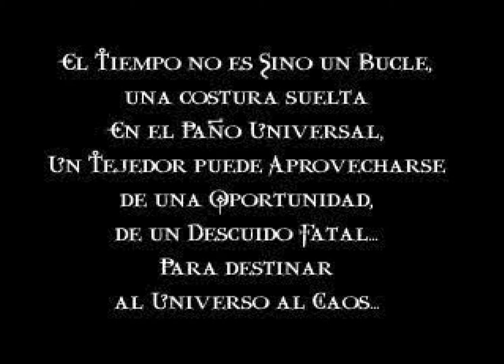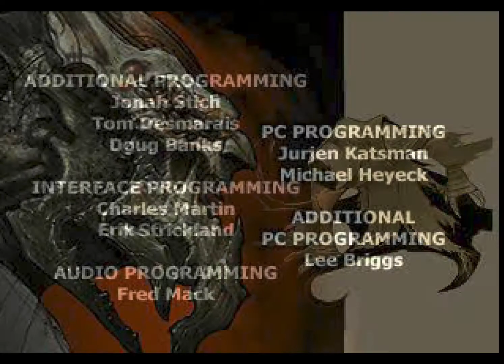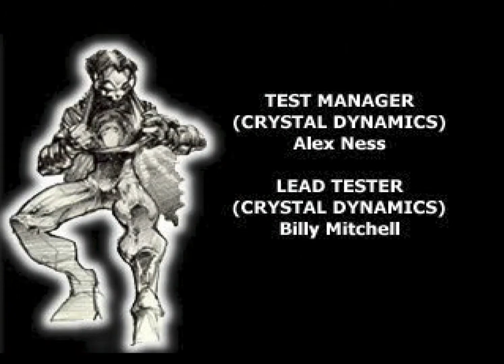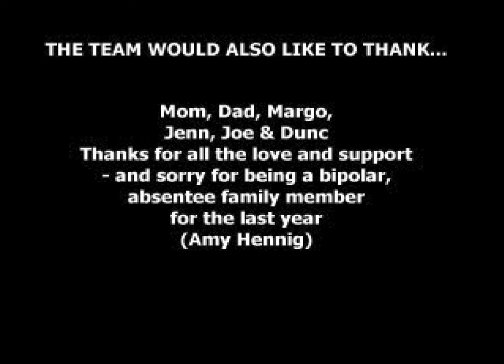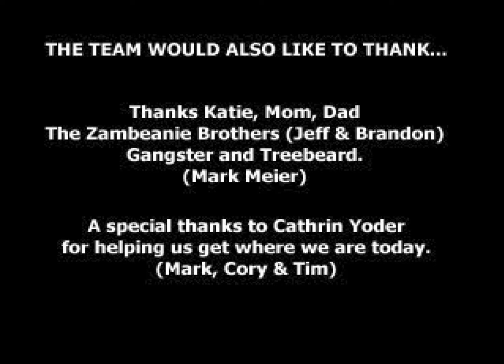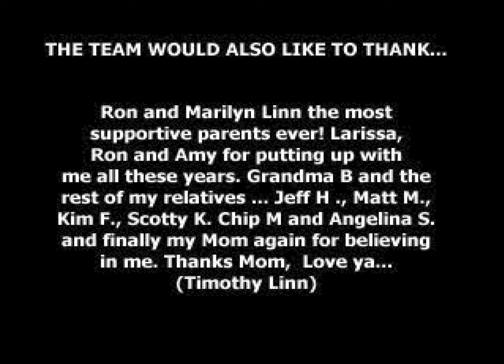Soul Reaver [PSX] | Pelea con Kain | Final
Guia completa del Legacy of Kain: Soul Reaver de Playstation en Full HD y 60fps. En este vídeo pelearemos contra Kain y veremos la entrada al portal del tiempo.

-- Puntos clave --
00:38 - 04:17 Dialogo Raziel con Kain
04:18 - 06:30 Pelea Kain VS Raziel
06:31 - 12:10 Final